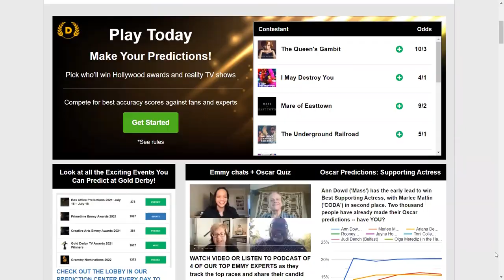18th Annual Gold Derby TV Awards Winners Ceremony; Over 20 of 30 winners will join to give speeches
Watch the 18th annual Gold Derby TV Awards winners ceremony honoring the best achievements in television. This year's special event will offer a first-ever: more than 20 of our 30 winners for the 2021 awards will be joining us to accept their prizes. As always, nominees and winners will have their accomplishments featured on their IMDb awards pages. Each winner receives a lovely certificate suitable for framing.

Over 2,000 television fans worldwide have been voting for their top choices over the past few weeks.Nominees for Best Drama Series are "The Alienist: Angel of Darkness," "Bridgerton," "The Boys," "The Crown," "The Handmaid's Tale," "Lovecraft Country," "The Mandalorian" and "Pose." Nominees for Best Comedy Series are "Cobra Kai," "The Flight Attendant," "Girls5eva," "Hacks," "Love, Victor," "PEN15," "Ted Lasso" and "Zoey's Extraordinary Playlist." Limited Series nominees are "The Haunting of Bly Manor," "I May Destroy You," "It's a Sin," "Mare of Easttown," "The Queen's Gambit" and "WandaVision."

ABOUT GOLD DERBY:
Gold Derby features celebrity videos plus expert predictions, tracking who will win Oscars, Emmys, Grammys, Tonys, Golden Globes and top reality TV shows 'The Amazing Race,' 'American Idol,' 'Dancing with the Stars,' 'Survivor,' 'The Voice' and more.